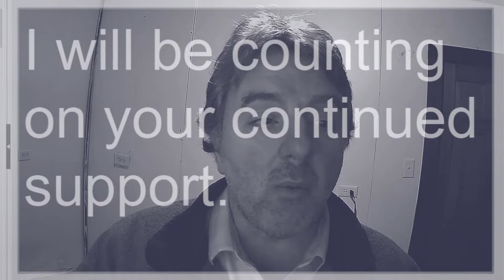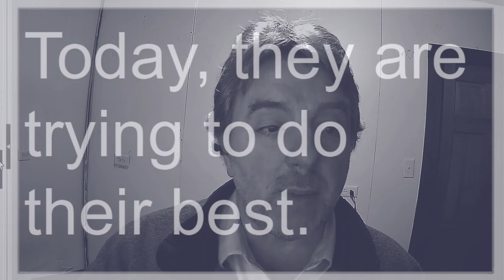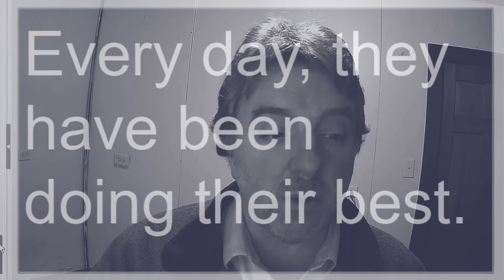Irregular verb: be, am, is, are, was, were, been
Learn proper English through examples.
I will be creating grammar lessons for years.
I will be counting on your continued support.
I will be there for you.
I am being productive today.
He found his friend being lazy.
She heard her coworker was being promoted.
I would be willing to stop.
I could be late due to traffic.
I should be on time if I hurry.
I am American.
He is Canadian.
They are Japanese.
We are language learners.
I am ready now.
He is ready now.
They are ready now.
We are ready now.
I am hungry.
He is hungry.
They are hungry.
I am short.
He is short.
They are short.
We are short.
Today, I am trying to do my best.
Today, he is trying to do his best.
Today, she is trying to do her best.
Today, they are trying to do their best.
Today, we are trying to do our best.
I was a college student years ago.
He was a college student last year.
They were college students.
We were college students.
Yesterday, I was trying to do my best.
Yesterday, he was trying to do his best.
Yesterday, she was trying to do her best.
Yesterday, they were trying to do their best.
Yesterday, we were trying to do our best.
Every day, I have been doing my best.
Every day, he has been doing his best.
Every day, she has been doing her best.
Every day, they have been doing their best.
Every day, we have been doing are best.